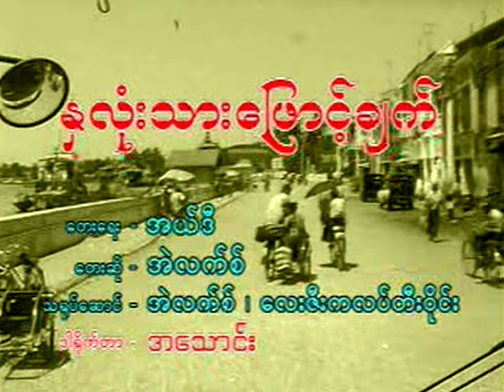Alex - နှလုံးသားဖြောင့်ချက် (Official Music Video)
Composer : Elde
Band : Lazy Club
Director : A Thaung
Released Year : 2000